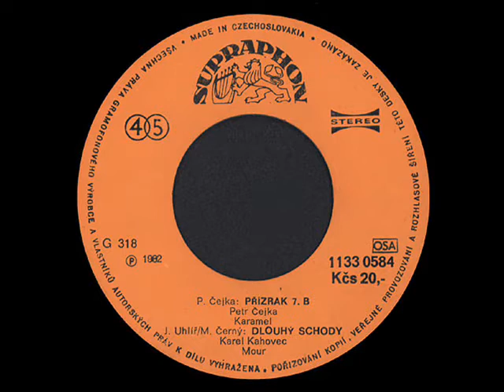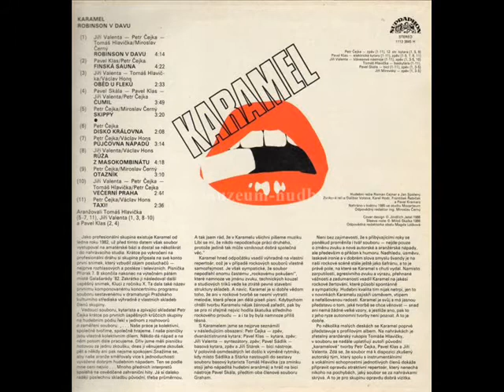Disko Královna Petr Čejka Karamel Rock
Rád se pouštím do historie Karamelu.